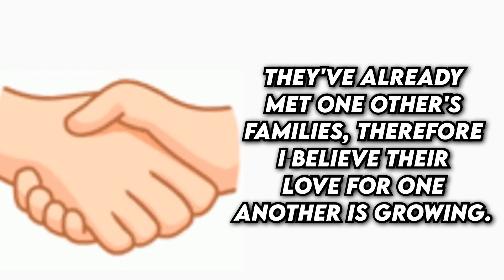Andrew Davila Meets Lexi’s Family at Tokyo!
Andrew Davila has finally met Lexi’s Family!